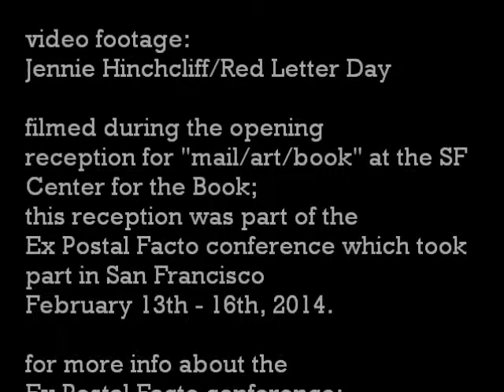"mail/art/book" at SFCB - artist: Stan Askew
the work of mail artist Stan Askew on display at the "mail/art/book" exhibition at SF Center for the Book.

"mail/art/book" is co-curated by Jennie Hinchcliff and John Held, Jr. Exhibition runs February 14th - April 27th, 2014 at the SF Center for the Book in San Francisco, CA.